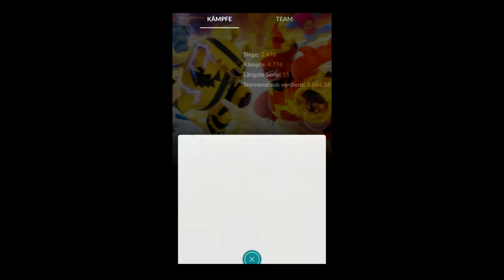SHINY NEW YEARS SLOWPOKE AND PIKACHU! - Pokemon GO Shiny Compilation #190